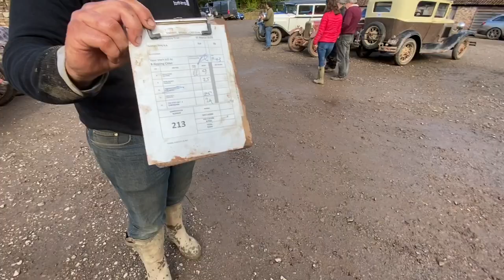The Vintage Sportscar Club Herefordshire Trial 2020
More wet and muddy fun in Vintage Sportscars in deepest Herefordshire on what would turn out to be the last motorsport event before the 'lock down'